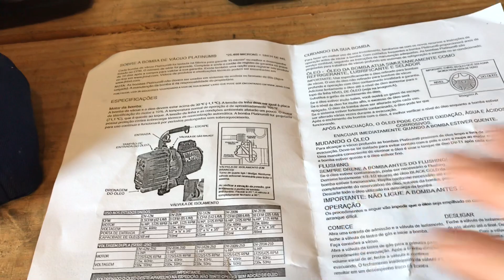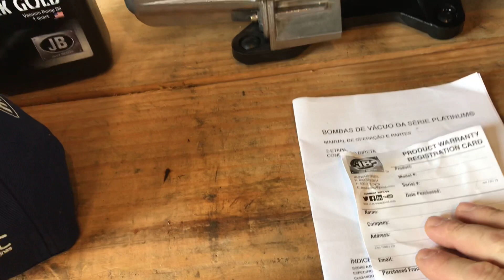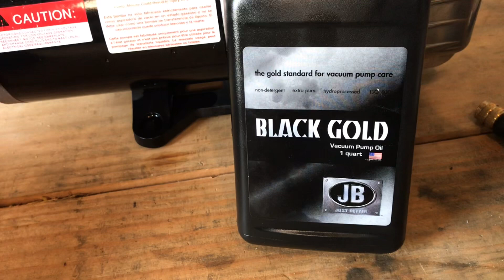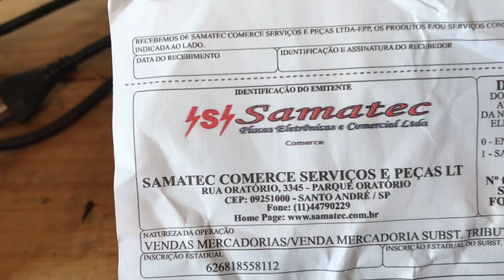Bomba de vácuo JB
Veja que ferramenta incrível
Essa ferramenta você encontra na: